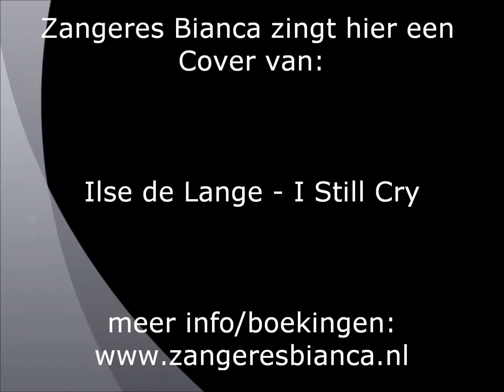Zangeres Bianca - I Still Cry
Zangeres Bianca zingt hier een Cover van een van haar favoriete zangeresssen:
Ilse de Lange - I Still Cry.

Dit nummer heeft Zangeres Bianca op meerdere uitvaarten gezongen op verzoek van de nabestaanden.